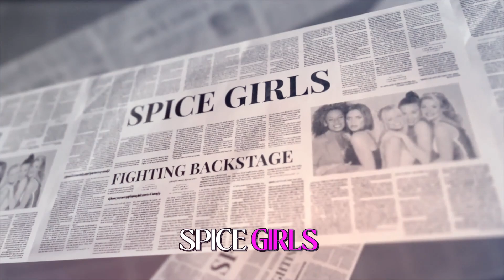WHY EVERYONE'S OBSESSED WITH BARBIECORE'S PINK POWER! AESTHETIC?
Dive into the vibrant world of Barbiecore with Riches to Rags! In this episode, we explore how the pink phenomenon has evolved from a doll's dream to a cultural revolution. Barbiecore isn't just about vibrant hues; it's a celebration of femininity and self-expression, inspired by the iconic Barbie doll's journey from 1959 to today. Discover the origins of this trend, its rise to fame in 2022, and its impact on fashion and cultural conversations. We'll also delve into key elements of the Barbiecore aesthetic and explore how it challenges traditional notions of femininity. Don’t miss out on how this trend is influencing more than just fashion and is set to impact future cultural narratives. Join us as we uncover how Barbiecore is reshaping perceptions and making bold statements in the world of style.

0:00 Introduction
0:32 The Rise of Barbiecore
0:50 Origins of Barbiecore
1:32 Catalysts for the Trend
2:01 Historical Context and Influences
2:28 The Fashion Revolution
2:59 Celebrity Embrace
3:17 Key Elements of Barbiecore
4:11 Inclusivity and Gender Conversations
5:08 Embrace Barbiecore
Outro